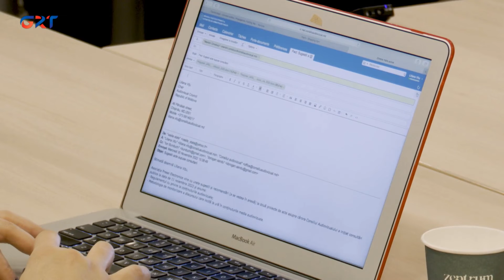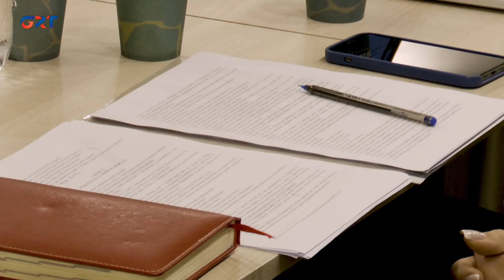Moldovada radio hem televizionda reklama yayinnamasi için reglament enilenecek